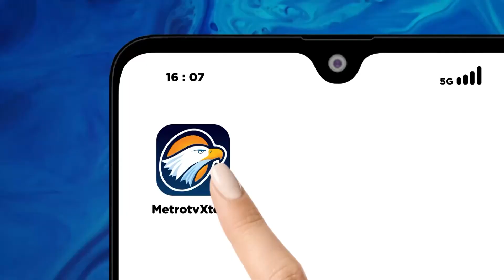Peru To Enhance Cooperation With China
MetroTV, Sharing A Long-Term Relationship, Peru And China Will Continue Strengthening Cooperation In Technology Transfer, Infrastructure And Digital Health, Said Marco Balarezo, Ambassador Of Peru To China In An Interview With China Global Television Network (Cgtn) In Beijing On Monday